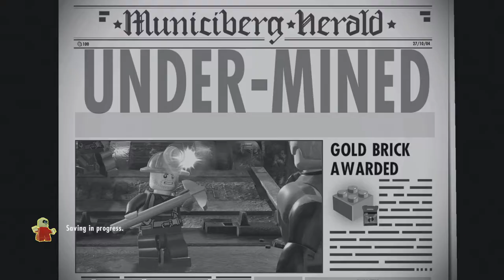lego the incredibles undermined playthrough ps5 1080p